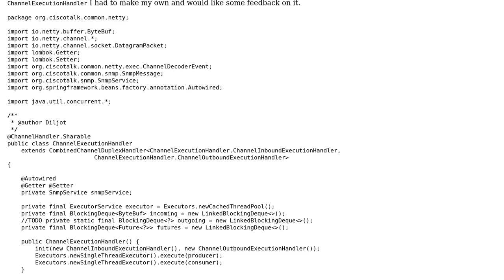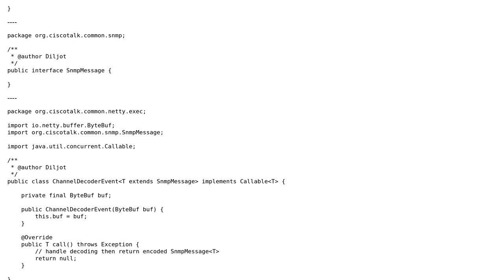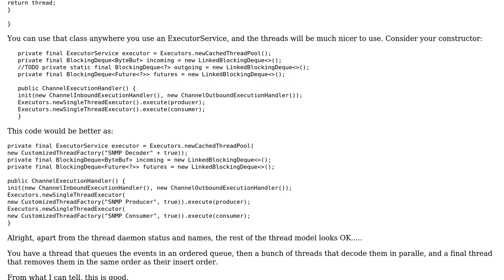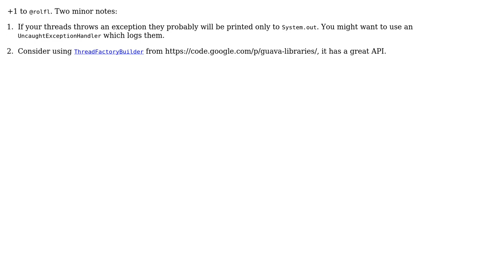Code Review: Producer/Consumer implementation (2 Solutions!!)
Code Review: Producer/Consumer implementation

With thanks & praise to God, and with thanks to the many people who have made this project possible! | Content (except music & images) licensed under CC BY-SA | Music | Images & others | With thanks to user rolfl user palacsint user Diljot R user 200_success and the Stack Exchange Network Trademarks are property of their respective owners. You are responsible for your own actions.